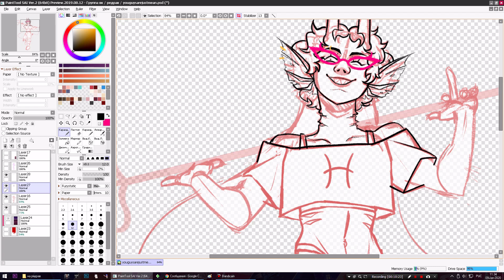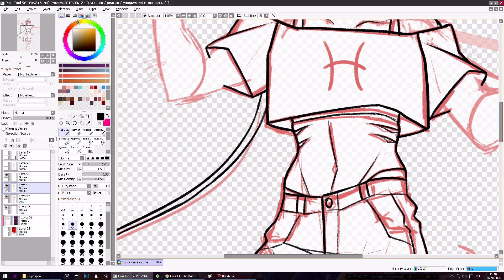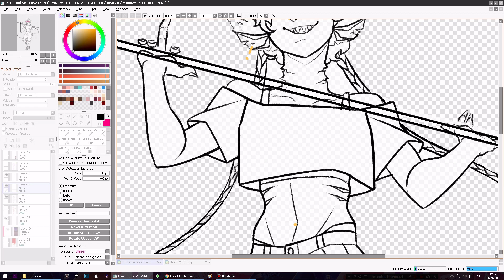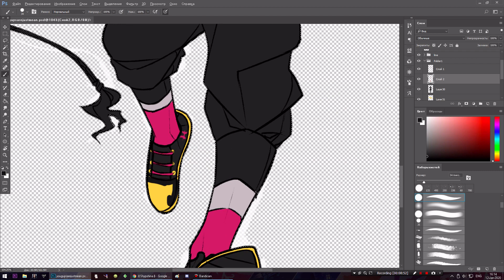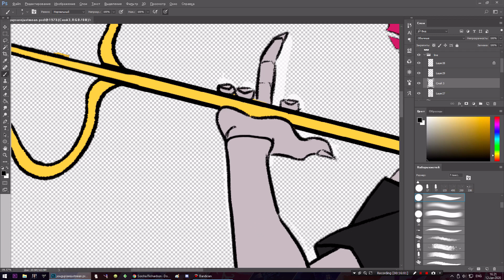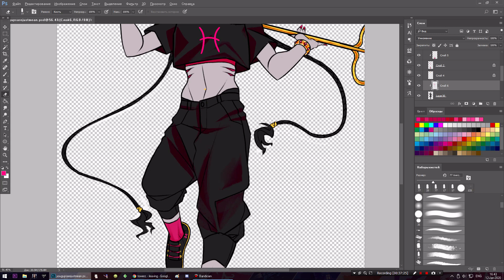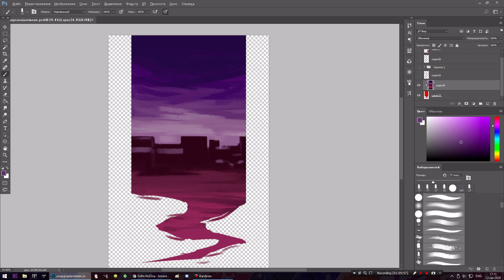[Speedpaint] -Meenah Peixes-(redraw)